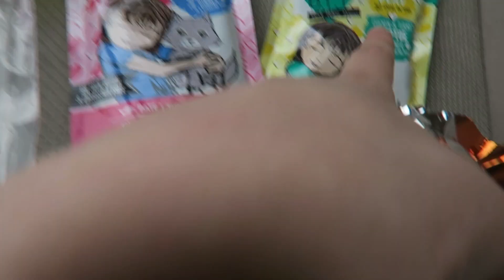Thor's Vet Visit Update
helloooo Thor went to the vet to get a long overdue check up and everything is good!! We just gotta feed him more of the good good cat food and less of the cronch cronch cat food. What do you feed your cats? If you have cats...

Thor is still super happy and chipper and playful! He also caught on that he can eat wet food more than once a day and he is being a BRAT about it lmao but i love him he deserves it :3